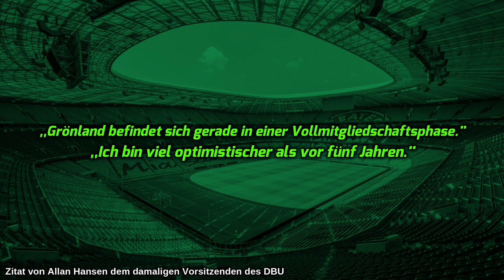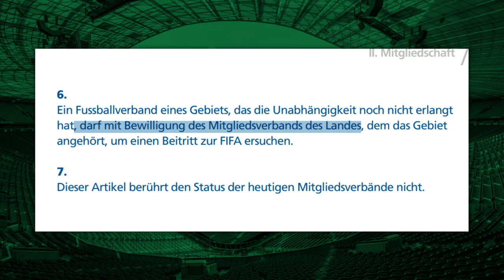Wird Grönland jetzt CONCACAF-Mitglied?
In diesem Video gibt es ein Update zur Grönland/FIFA thematik und wie diese durch eine mögliche CONCACAF-Mitgliedschaft, gelöst wird.